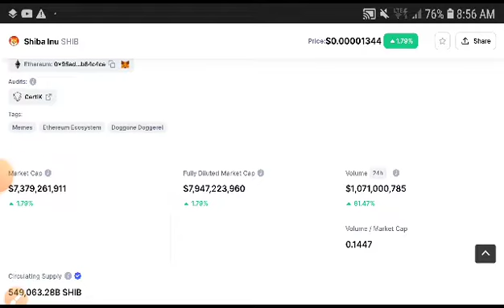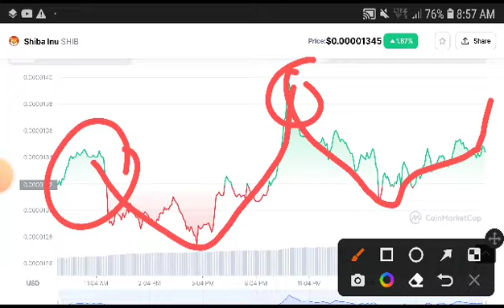Shiba inu Price Analysis! Shiba inu Price Prediction! Shiba News Today